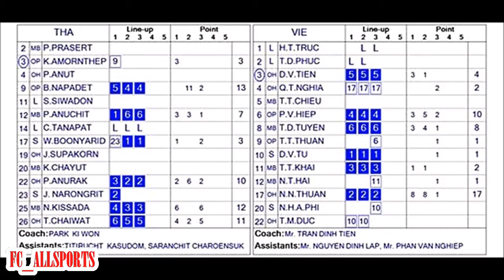คอมเม้นท์เวียต..บ่นท้อแท้ ! เล่นห่วย..เกือบได้ 2 เซ็ทแรกแต่โดนไทยปาดหน้าอดได้เซ็ท..แพ้ไทย 3 เซ็ทรวด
คอมเม้นท์เวียต..บ่นท้อแท้ ! เล่นห่วย..เกือบได้ 2 เซ็ทแรกแต่โดนไทยปาดหน้าอดได้เซ็ท..แพ้ไทย 3 เซ็ทรวด..ได้ที่4 บ๊วยแน่นอน..